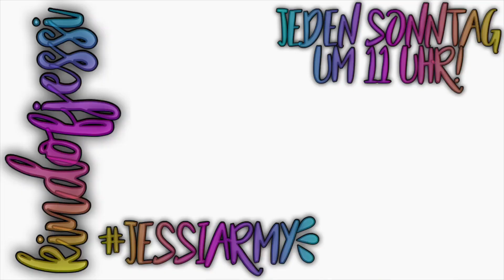SPAGAT IN 2 WOCHEN! - DEHNÜBUNGEN | KindOfJessi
In diesem Video zeige ich euch Dehnübungen für ein Spagat💗🤸🏼‍♀️ Durch diese Übungen habe ich mein Spagat in 2 Wochen geschafft, ich hoffe es hilft euch💪🏻💘

Ein paar Fakten:
· Ich heiße Jessica und bin 14 Jahre alt🌈
· Ich komme aus Bayern in der Nähe von Nürnberg🌷
· Meine Hobbys sind Reiten und Turnen✨

Mein Equipment:
· Kamera: Nikon D3200
· Belichtung: Ringleuchte (ab 2. Video)
· Statif (ähnlich)

Videotag:
Regelmäßige Videos: Sonntag 11 Uhr
LovelyYear Videos: 1. jeden Monat
Manchmal Videos (z.B. In den Ferien): Mittwoch 14 Uhr

Hab euch lieb jessiarmy❤️